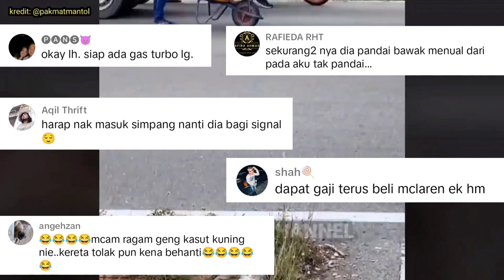DIA NI MEMANG PATUH UNDANG-UNDANG ATAUPUN LURUS BENDUL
DIA NI memang PATUH UNDANG-UNDANG  ATAUPUN LURUS BENDUL. memaparkan gelagat lucu seorang lelaki dipercayai daripada bangladesh yang terlalu taat pada peraturan jalan raya biarpun hanya membawa kereta sorong.